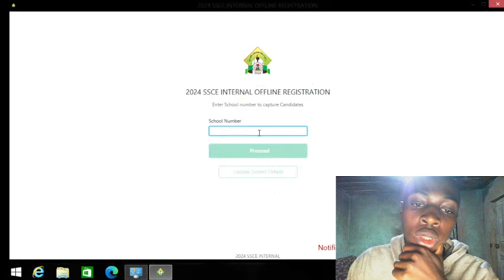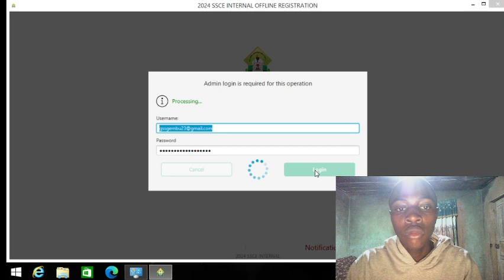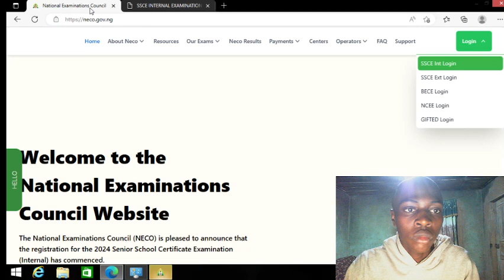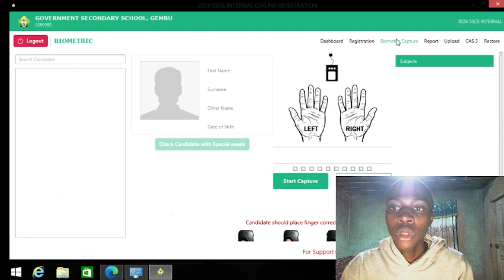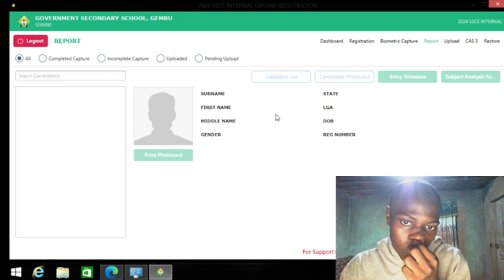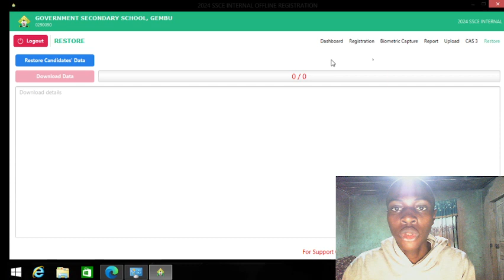NECO 2024 LOGIN TO OFFLINE APP AND DASHBOARD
Give Us a Tip for Consultation
ACCOUNT DETAILS:
NAME: NELSON ICT SERVICES
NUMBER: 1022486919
BANK: United Bank for Africa(UBA)
CURRENCY: NAIRA
At TECH LIKITA, we understand the pivotal role technology plays in today's educational landscape, especially when it comes to navigating the complexities of Nigerian Examinations like WAEC and NECO. We're here to be your trusted companion, offering a wealth of knowledge, support, and solutions to ensure your success.

What We Offer:

    Expert Guidance: Our team of seasoned IT professionals specializes in tackling the unique challenges posed by Nigerian examinations. From troubleshooting common computer issues to optimizing your study environment, we've got you covered.

    Comprehensive Solutions: Whether you're facing hardware malfunctions, software glitches, or connectivity problems, we provide comprehensive solutions tailored to your specific needs. Our goal is to equip you with the tools and know-how to overcome any obstacle standing between you and exam success.

    Free Resources: Access a treasure trove of free resources, including tutorials, troubleshooting guides, and exam preparation tips. Our commitment to empowering students extends beyond paid services, ensuring that everyone has the opportunity to excel in their studies.

    Paid Consultation Services: For personalized support and in-depth assistance, take advantage of our paid consultation services. Whether you need one-on-one guidance, custom solutions, or intensive exam preparation assistance, our team is here to support you every step of the way.

Why Choose TECH LIKITA:

    Specialized Expertise: Unlike generic IT support channels, we specialize in addressing the specific needs of Nigerian students preparing for WAEC and NECO examinations. Our deep understanding of the challenges you face sets us apart as your ultimate resource for success.

    Proven Track Record: With a track record of success and countless satisfied students, we have established ourselves as a trusted authority in the realm of IT support for Nigerian examinations. Join the ranks of those who have benefited from our guidance and expertise.

    Empowering Education: At TECH LIKITA, we believe in the transformative power of education. By empowering students with the knowledge and tools they need to excel in IT-related subjects, we contribute to the growth and development of Nigeria's future leaders.

Join Us Today:

Whether you're grappling with technical issues, seeking exam preparation assistance, or simply looking to enhance your IT skills, TECH LIKITA is your go-to destination for all things IT-related in Nigerian examinations. Let's conquer IT challenges together and pave the way for a brighter future.